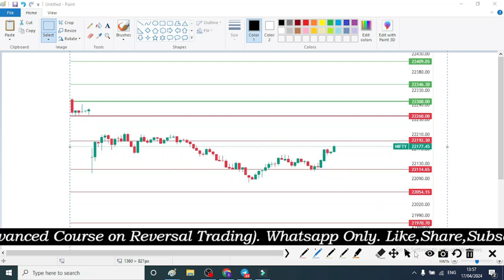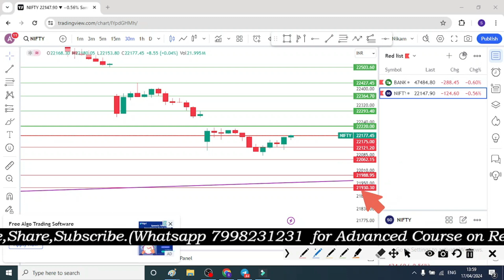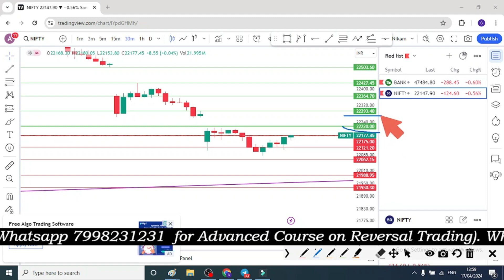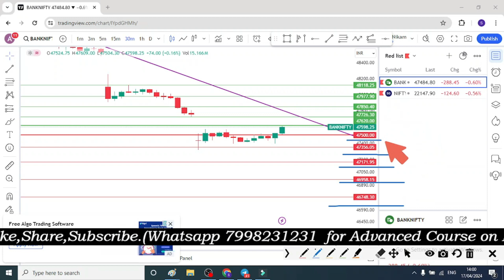गुरुवार को बड़े MOVE की संभावना? Daily Nifty & Bank Nifty prediction analysis in Hindi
banknifty analysis
nifty option
nifty50 option
intraday
mcx
crude oil
crude
options trading
markets scientist
candlestick pattern
candlestick
candlestick analysis
candlestick stock pattern
trusted spots
cool brains